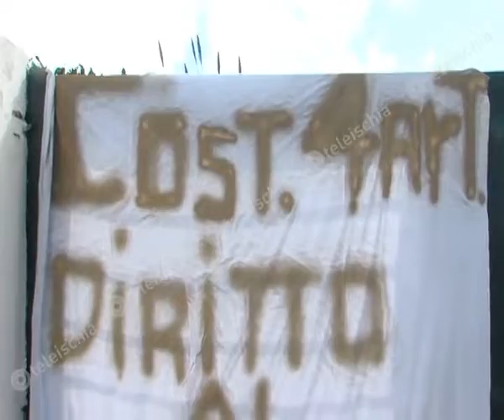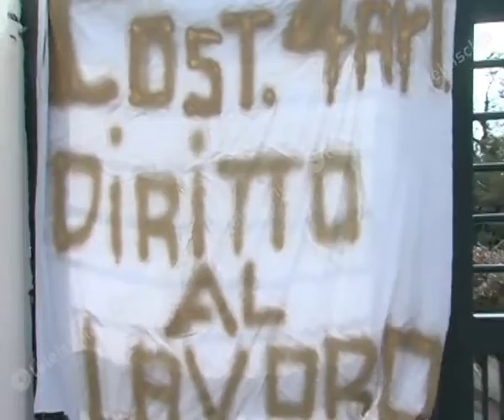Villa Mercede. Rosa Iacono: "Stipendi non pagati ai lavoratori, l'Asl intervenga"